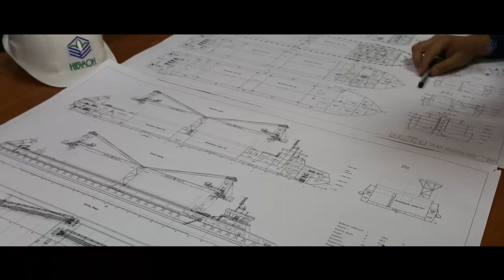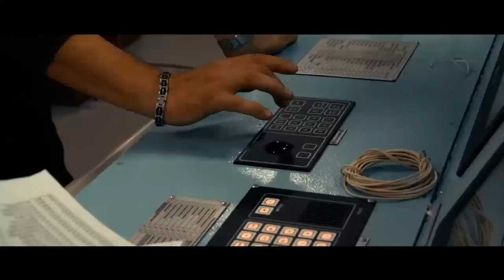Shipbuilding In Ukraine | INDUSTRY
Welcome to my INDUSTRY channel. Here you will see many interesting and exciting videos on various industries: shipbuilding, engineering, aircraft construction, bridge construction and many other videos. This is an interesting and fascinating world of great technology and I will try to show you everything connected with it.